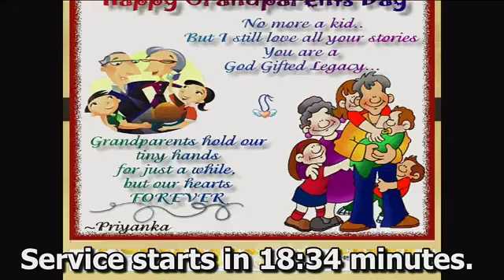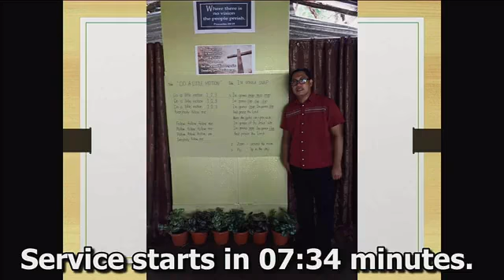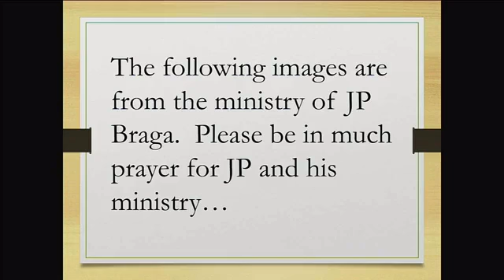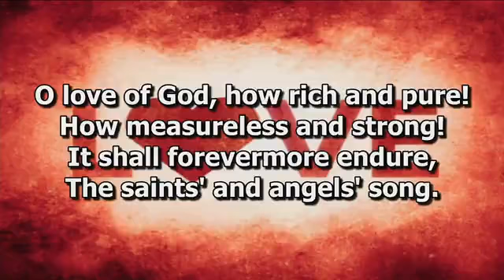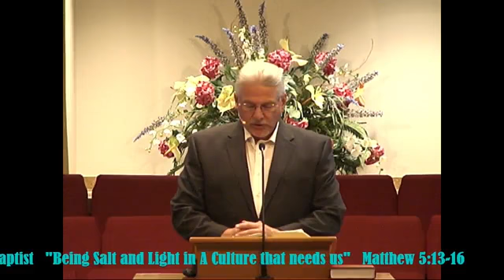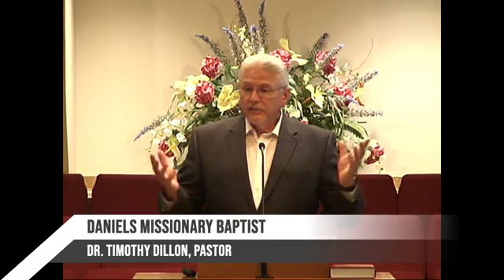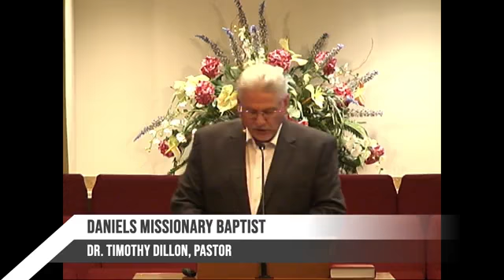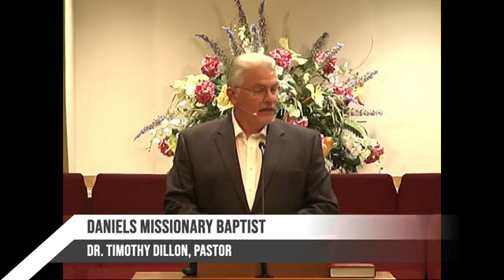09/13/2020 a.m. - "Being Salt and Light in a Culture That Needs Us" - Matthew 5:13 - 16